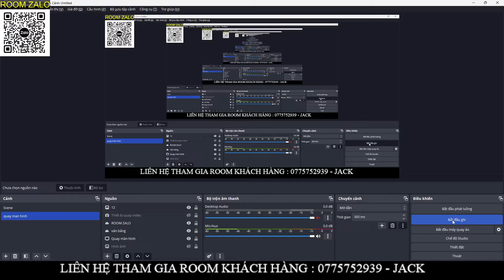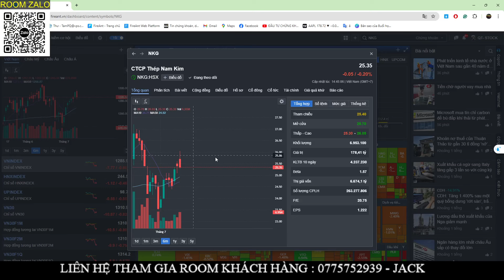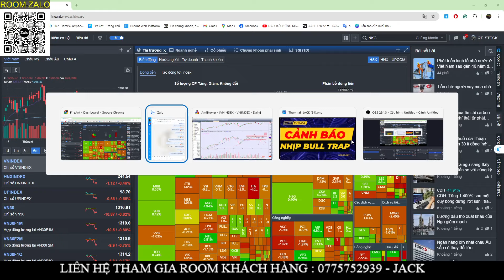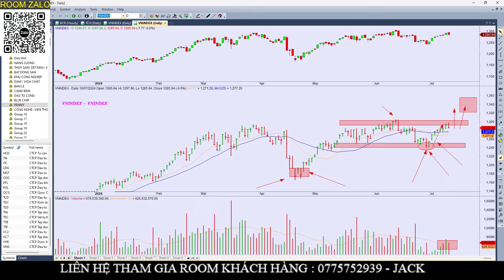🔴🔴🔴CẢNH BÁO CÚ BULL TRAP SẮP TỚI MÀ ÍT AI QUAN TÂM | NDT CẦM CỔ PHIẾU CẦN CHÚ Ý NHỮNG GÌ